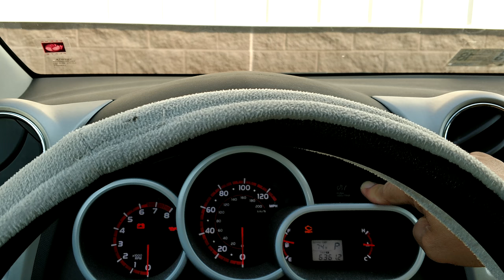How to reset a maintenance light on a 2010 Toyota matrix